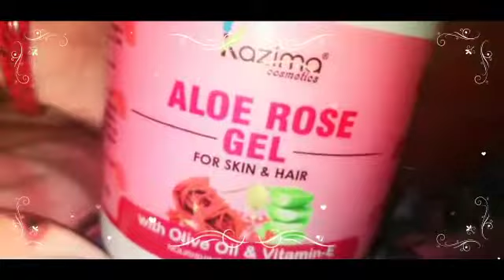Kazima aloe rose gel review/ nourishing and moisturizing gel/ jeni's diary